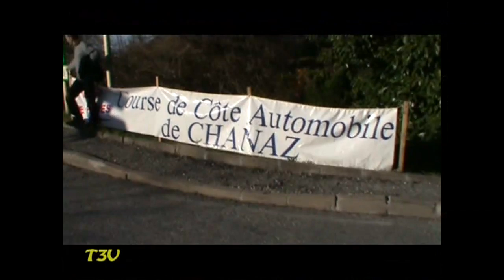Best of Course de Côte Slalom 2010 Bêtisier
Archives Team3V01 mise en ligne en 2019 : Les meilleurs passages filmés en 2010 et ceux des amis à la course de côte de Chanaz, Slalom de Ville-la-Grand, Slalom de Bière CH eet Slalom du Mandement, de nombreuses bêtises et un crash spectaculaire à Chanaz. Une pensée pour Lionel Regal et Oswald Schumann.